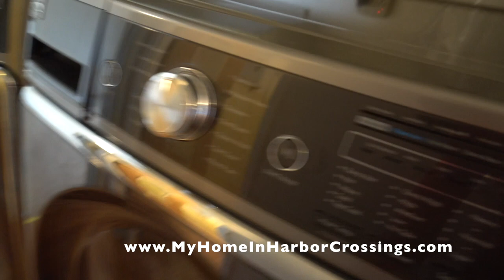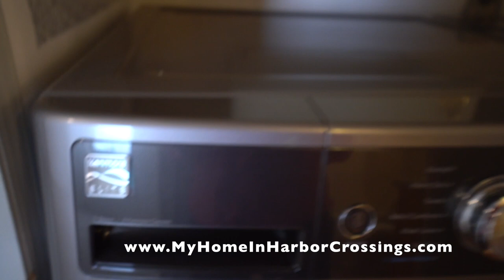SOLD 15 Hempson Ave Egg Harbor Twp, NJ 2 Bedroom 1 Bath Home $40,000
Location: 15 Hempson Ave in Harbor Crossings Manufactured Home Community
Manufacturer: Pine Grove
Type: Manufactured (HUD)
Bedrooms: 2
Baths: 1
Square Footage: 840
Price: $40,000
Size: 14 x 60
Year: 2004
Availability: Immediate

HOME FEATURES:
Siding: Vinyl (Tan)
Shutters: Vinyl (Green)
Walls: VOG
Cabinets:  Oak
Backsplash: Laminate
Countertop: Laminate
Appliances: Dishwasher, Washer, Dryer, Oven/Stove, Refrigerator
Flooring: Vinyl, Carpeting
Roof: Shingles

Additional Features:
Ceiling Fans
2 Car concrete driveway
Concrete Patio
Shed
Air Conditioning
Fiberglass Steps
Blinds
Furnace
Anchors

1) minimum 10 % down payment
2) Credit score of 650 or better
3) No more than 43% debt to income ratio

STEPS
, fill out our 15 Pre-Qualifying Questions
2) Receiving and reading our Informational Email
3) Confirm the 15 Pre-Qualifying Questions
4) Fill out our Resident Application. Must be completed by all adults (18 and older) to reside in the home. All persons to reside in the home are to be listed, including children. $40 non refundable cash per adult to process the application. Email for Mail-in instructions. Offices are closed to the public
5) Once approved we will provide you with a courtesy list of NJ Manufactured Home loan originators that, as far as we know, are the only ones in NJ who offer loans for MANUFACTURED HOMES in a LAND LEASE COMMUNITY.